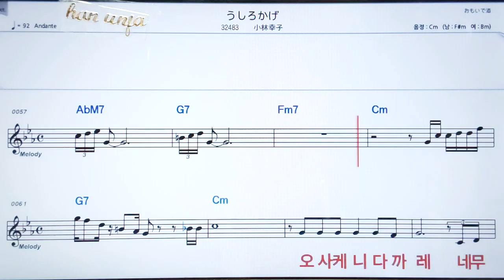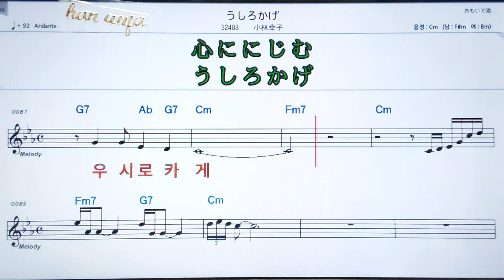💖우시로카게/코바야시사치코 ✌カラオケ.日本の曲( 한글 발음)악보, 코드 ,Karaoke*카라오케 반주